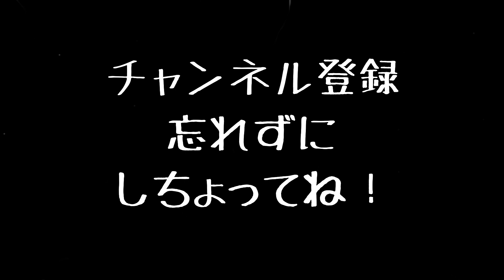ガチ勝負！はるちゃん vs ゆうぞう ファミコン ファミスタ対決！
ファミコン ファミスタで、はるちゃんとゆうぞうが手加減なしでガチ勝負します。

第２作目、どちらが勝利するのでしょうか！？